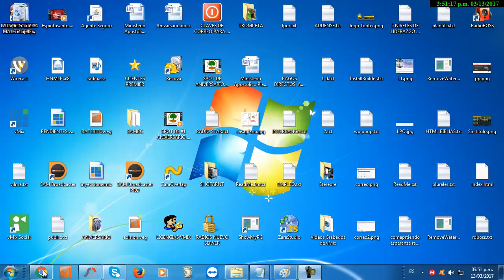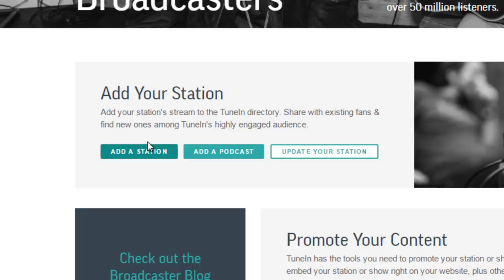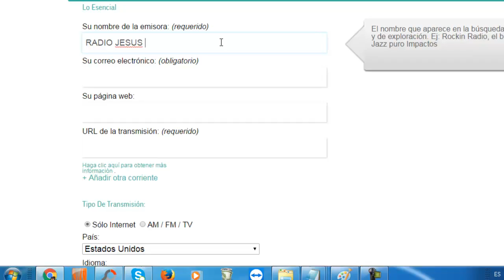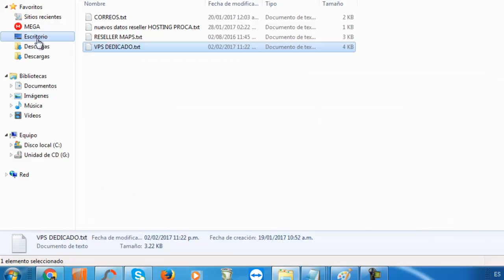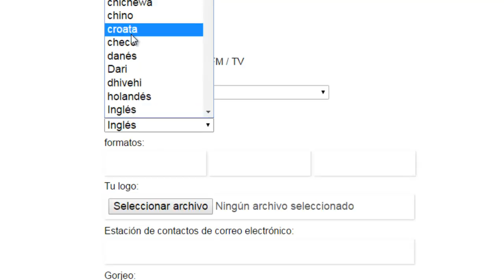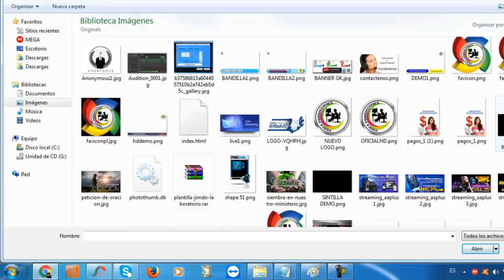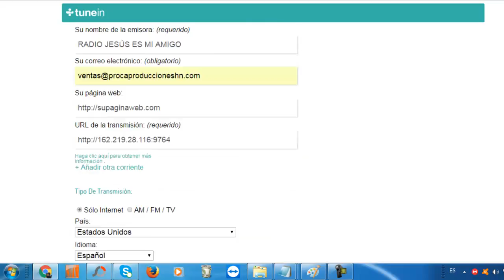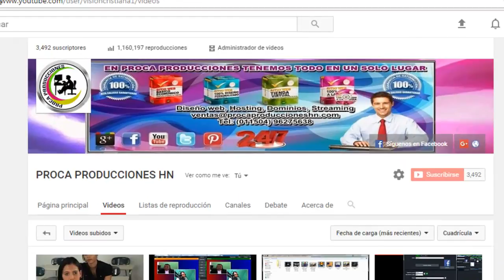Como Registrar tu Radio en tunein facil y rapido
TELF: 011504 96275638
Proca Producciones ofrece Paquetes de Diseño Web
Profesional Streaming de audio y vídeo en Honduras,y el mundo los cuales pueden ser adaptados según sus necesidades. Apoyamos
a la pequeña y mediana empresa ofreciendo los planes
de hosting y paquetes de Diseño web más completos
y sobre todo al costo más bajo de Centro América.
Solicite una cotización gratuita en este momento
y déjenos llevar su proyecto a la realidad.